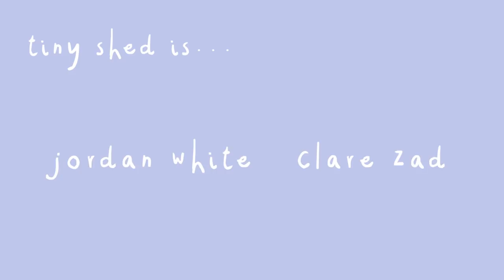Tiny Shed - Roach Girl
From our tiny shed to yours.
follow @liltinyshed on instagram!